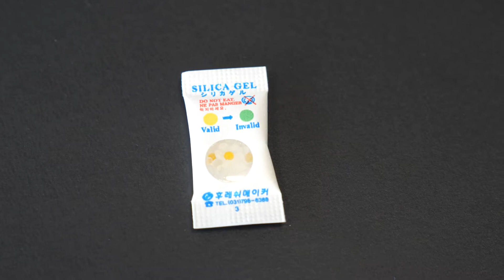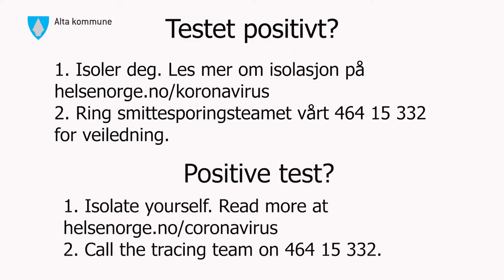Slik tester du deg selv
Mange er usikre på hvordan man skal gjøre en koronatest selv. Denne filmen viser hvordan du tester deg selv på riktig måte.